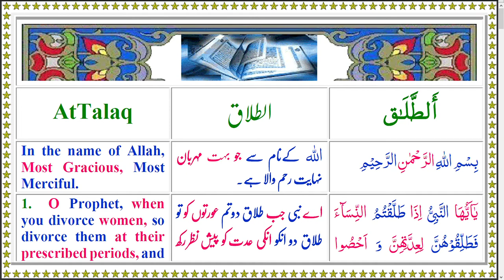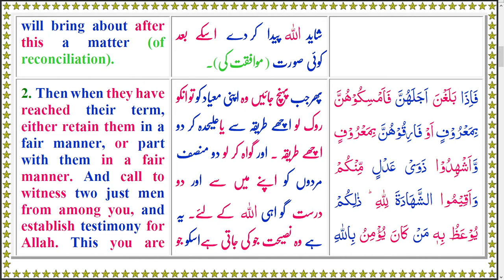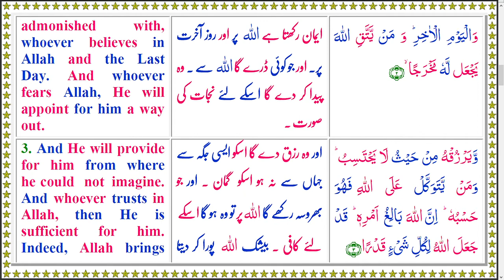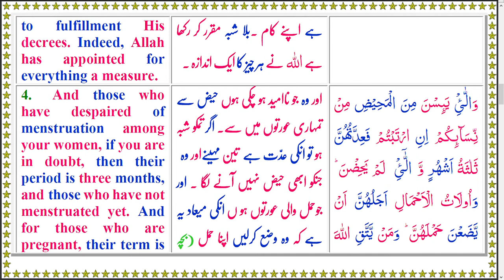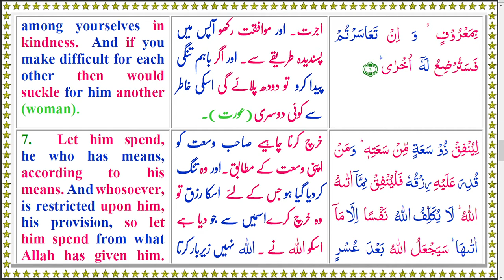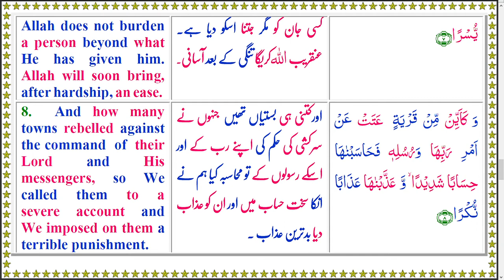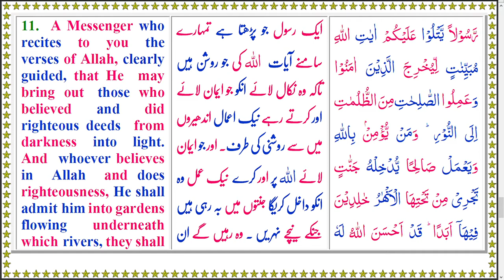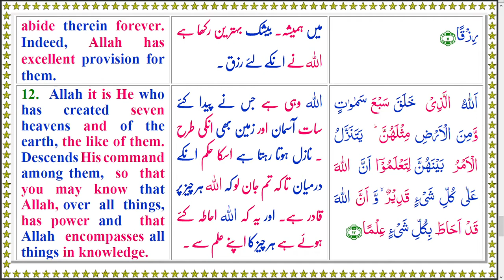Quran 065 AtTalaq Color Arabic English Urdu Text Audio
Quran Color Arabic English Urdu Text with Recitation